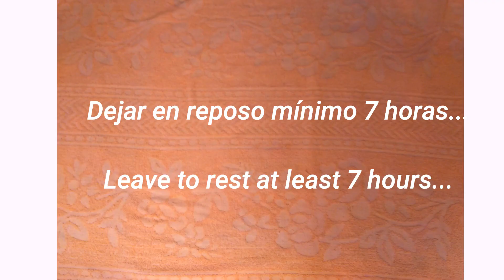Yogurt de mora / Blackberry yogurt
El yogurt es un producto lácteo de consistencia cremosa, se obtiene de la fermentación de la leche, preferiblemente de leche de vaca.

Su sabor natural es conocido popularmente como Kumis, sin embargo es mas apetecido el yogurt con sabor a frutas. Puedes usar la fruta de tu preferencia, la cual debes cocinar previamente con azúcar para evitar que el yougurt se corte por la acidéz de la fruta.

Yogurt is a dairy product with a creamy consistency, obtained from the fermentation of milk, preferably from cow's milk.

Its natural flavor is popularly known as Kumis, however fruit yogurt is more appealing. You can use the fruit of your preference, which you must previously cook with sugar to prevent the yogurt is cut by the acidity of the fruit.

Ingredients

2L. Leche fresca / Fresh milk
500 g. Mora / Blackberry
1/2 cup. Yogurt comercial / Commercial yogurt
200 g. Azúcar /Sugar

Song: High Clouds [Rewind Remix Release]